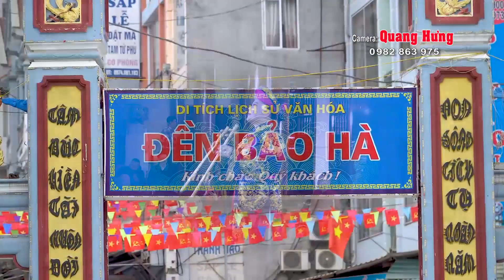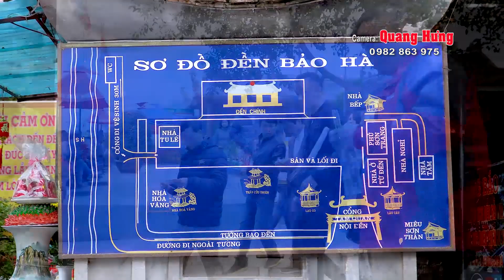Quan Hoàng Bẩy . Văn Trọng Quỳnh Hoàng Điệp . Thanh Đồng Nguyễn Thị Sự 2020